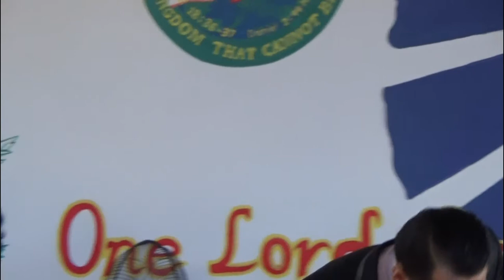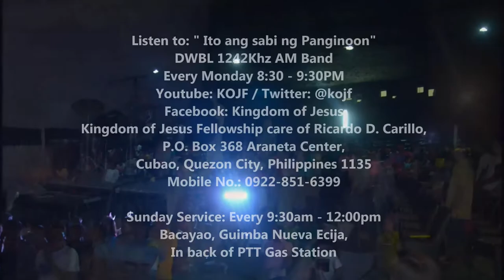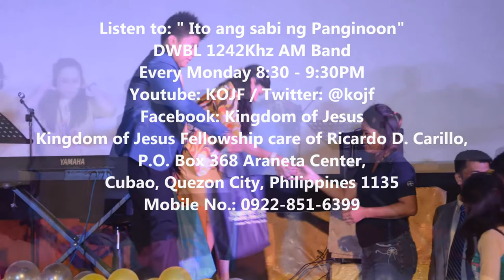Servanthood Is True Leadership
KOJF Sunday Service